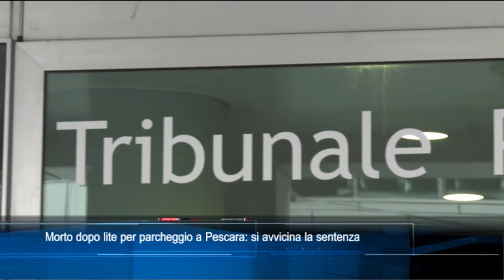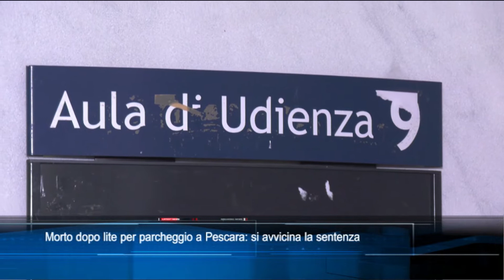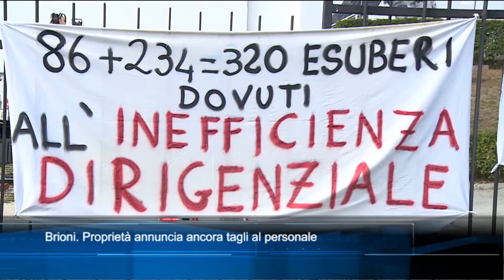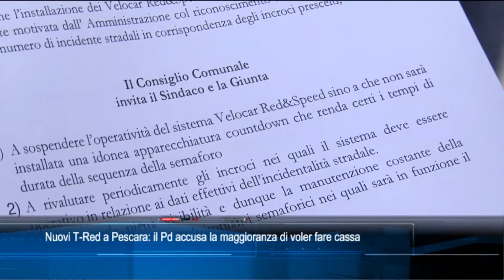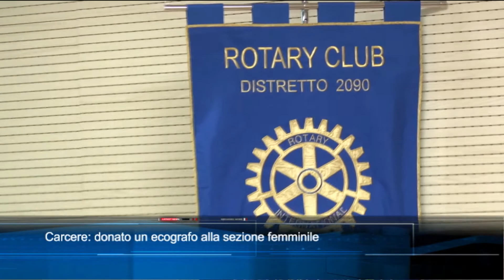TgSei Edizione delle 19 Martedì 25 ottobre 2022